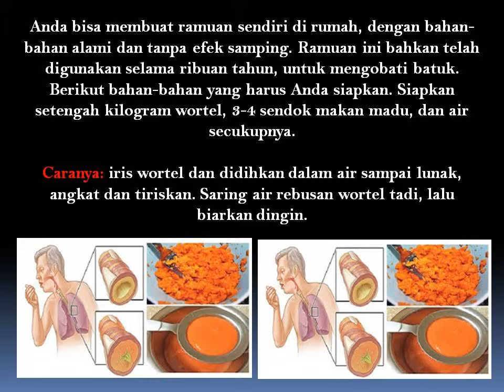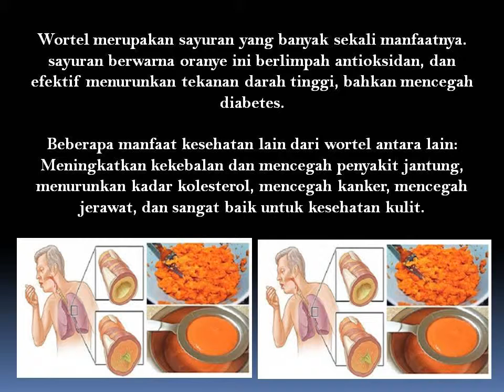Ramuan Sirup Kuno Yang Ampuh Obati Batuk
Gunakan sirup ini untuk obati batuk. Sisanya simpan di tempat yang dingin. Ambil 3-4 sendok teh setiap kali Anda meminumnya tiga sampai empat kali sehari. Anda dapat merasakan hasilnya dalam satu atau dua hari.